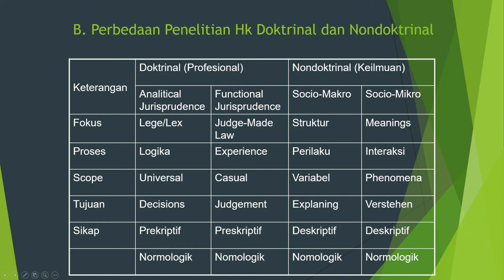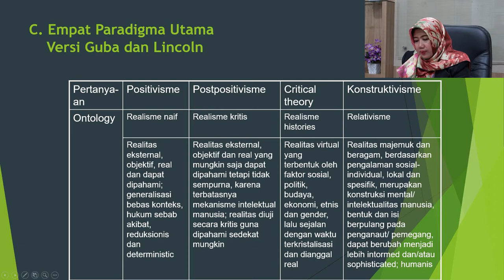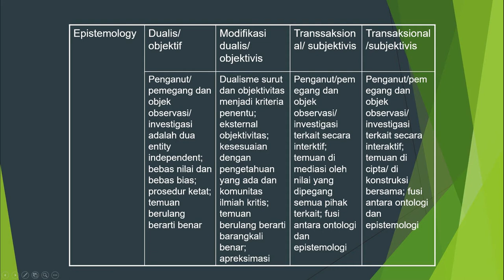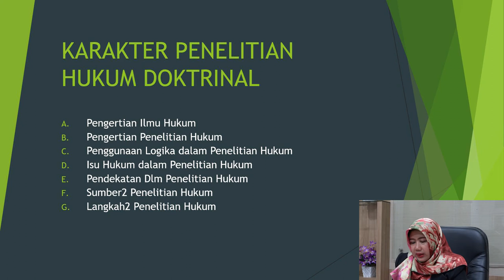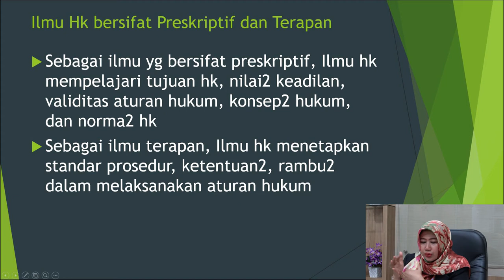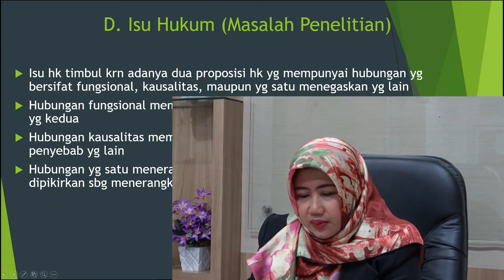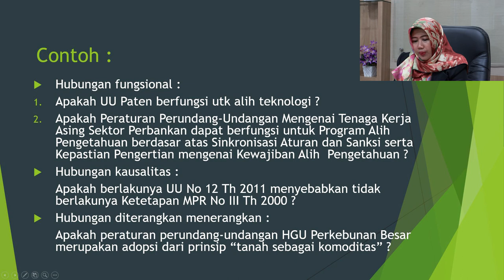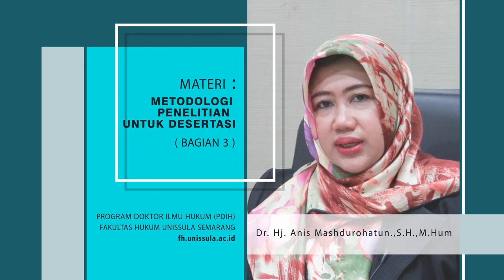Metodologi Penelitian Untuk Disertasi Bagian 3 dari 6 | PJJ PDIH Unissula